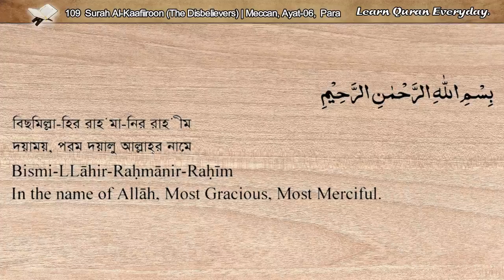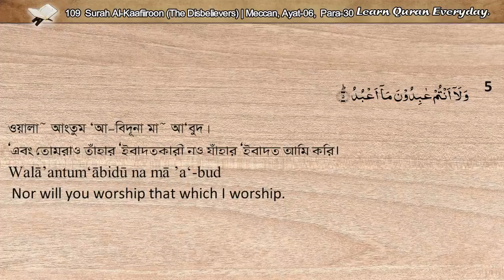109 Surah Kaafiroon (The Disbelievers) || Quran Arabic_Bangla_English Recitations with Translations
Surah No : 109
Surah Name : Al Kaafiroon
Meaning : The Disbelievers/The Kuffar
সুরা আল কাফিরুন (অর্থঃ অবিশ্বাসী গোষ্ঠি)
Surah Kafiroon (qul ya ayyuhal kafirun) سورة الكافرون‎
Place of Revelation : Meccan
Total Verses (Ayat) : 06
Total Rukus : 1/3
Juz (Para) : 30

English Translation: Sahih International
Arabic Reciter: SM As-Surayem
English Reciter: Mahmudur Rahman
Bangla Reciter: Mahbub Subhan